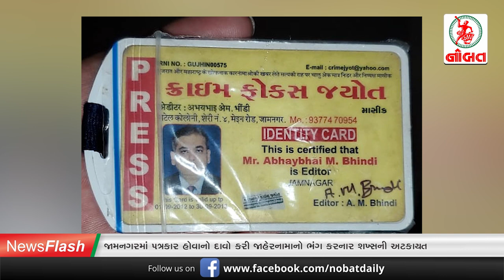News Flash: જામનગરમાં ૫ત્રકાર હોવાનો દાવો કરી જાહેરનામાનો ભંગ કરનાર શખ્સની અટકાયત